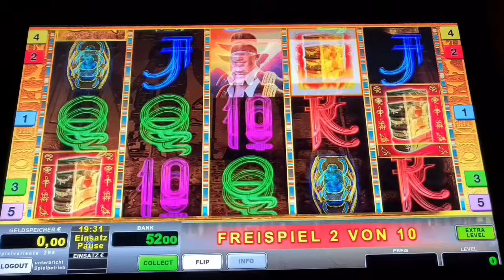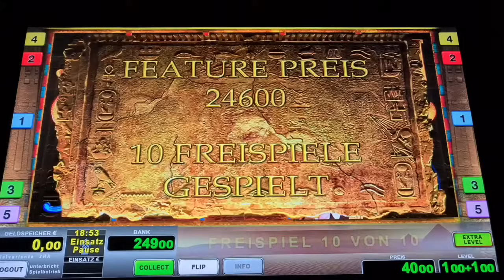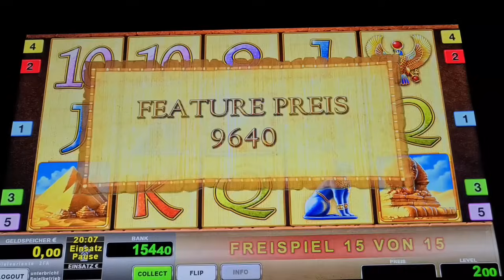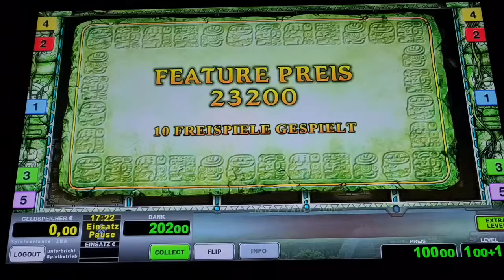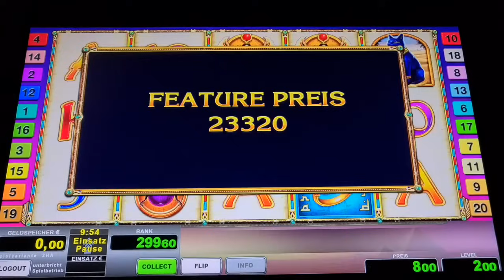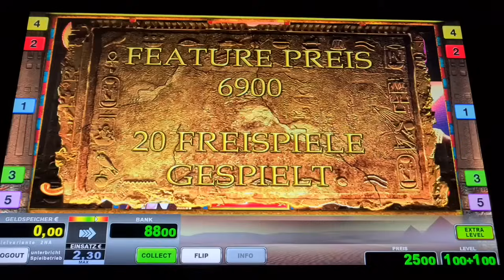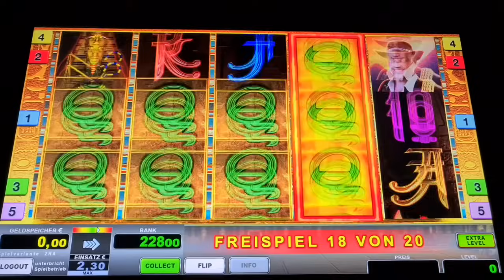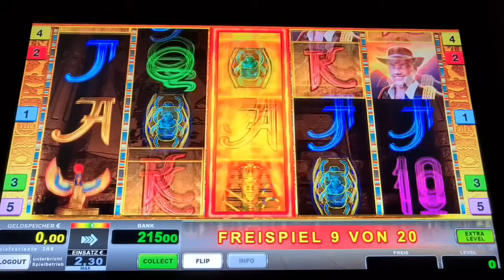BOOK OF RA FIXED 🔥Freispiele auf 2€ 🔥Novoline Spielothek Geht ab 🔥